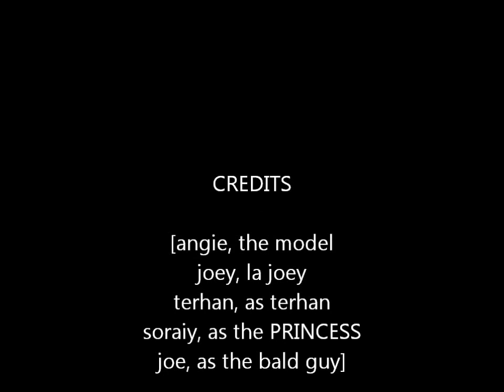joey and the model are back